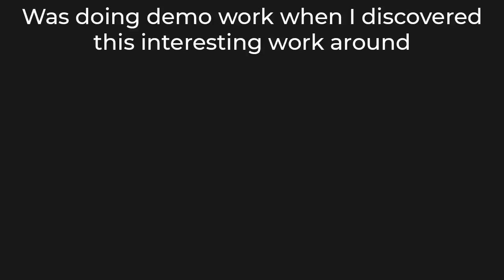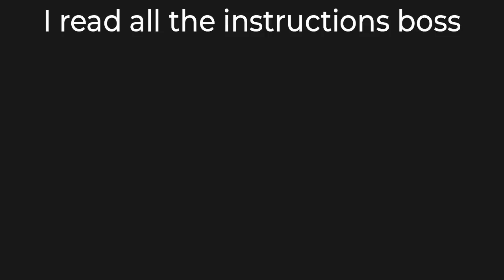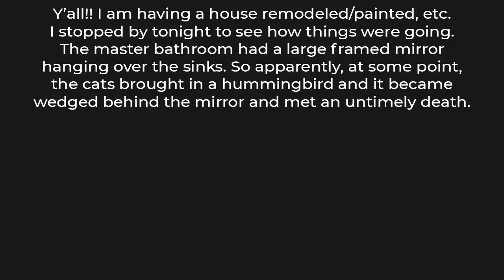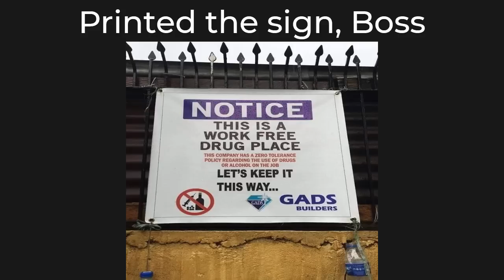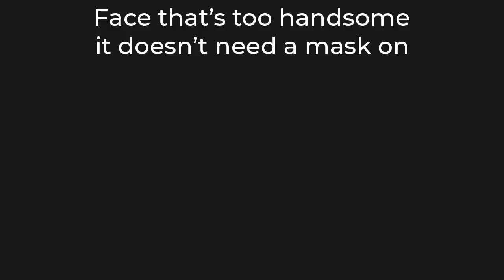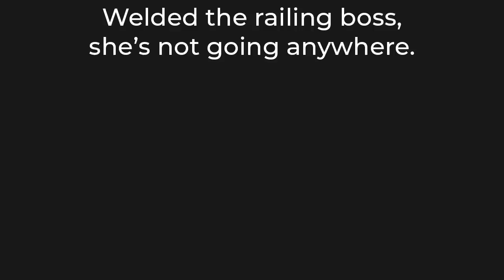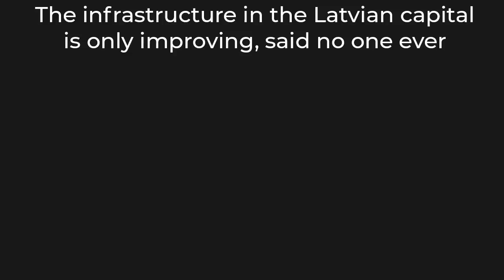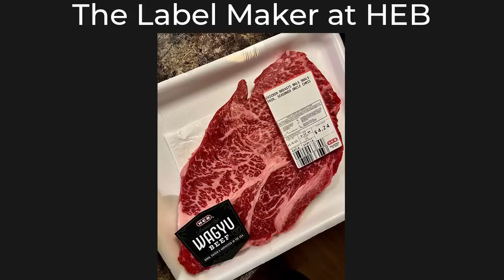NOT MY JOB 3